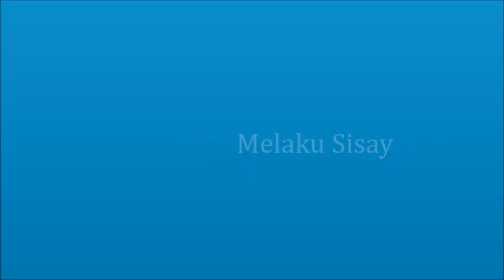Melaku Sisay-Hagere (New Ethiopian Music 2015)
New 2015 song, for our motherland Ethiopia . This song is about our country to express our love no matter where we are.